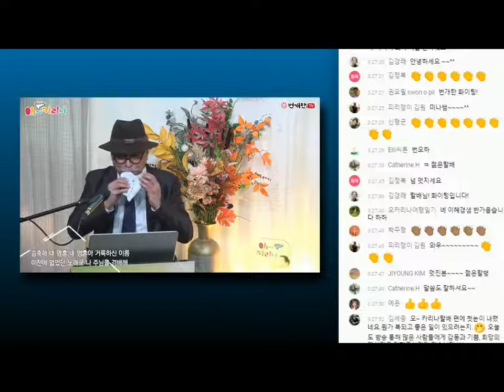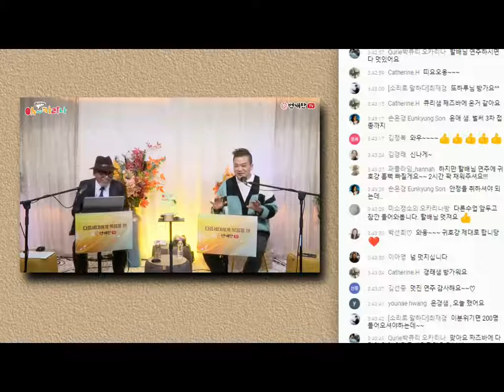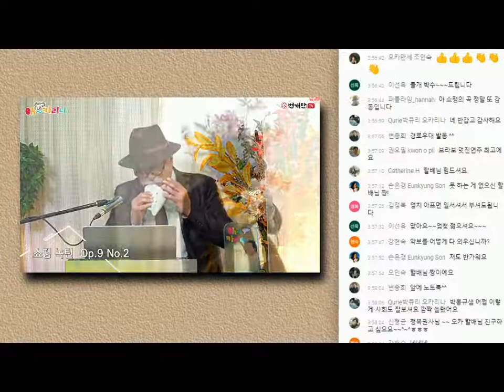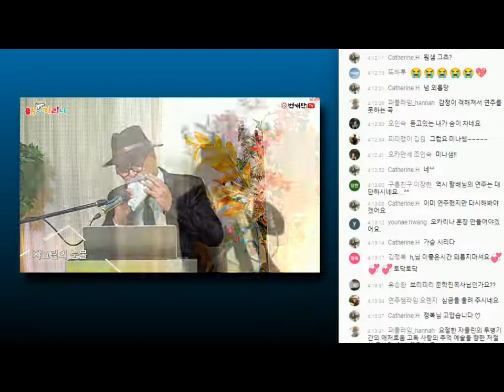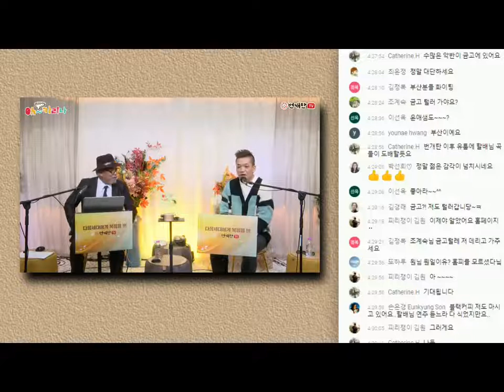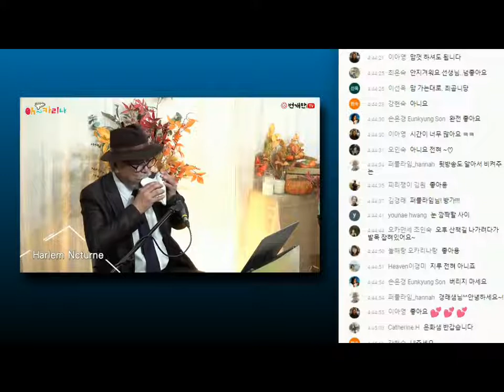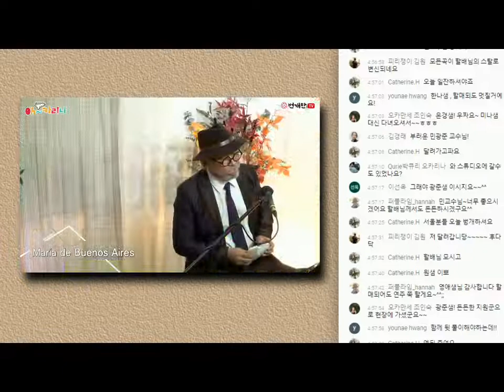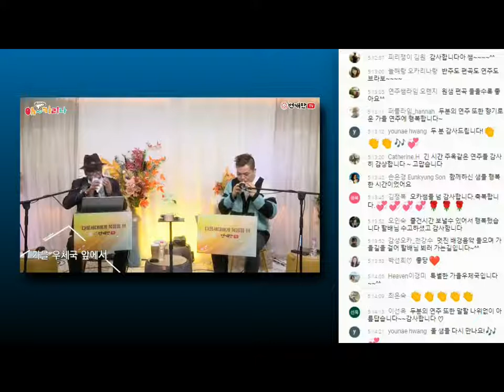오카리나연주 /번개탄 TV 출연영상-댓글과 함께 / 오카리나할배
21년11월 10일 번개탄 TV 출연에
많은 분들이 응원하고 칭찬 해 주신 댓글들.
아마 내 생애 지금까지 들었던 칭찬보다 더 많이 들었던 것 같습니다.
너무나 고마워서...! 여기에 올려 두렵니다. 감사를 드리며.